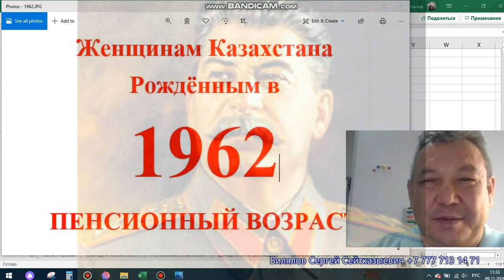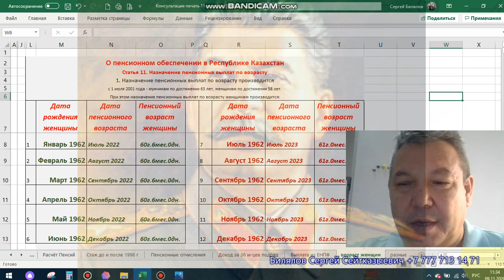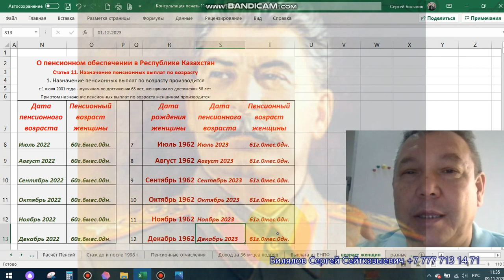1962 женщины РК. Пенсионный возраст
Предыдущее видео с полным разъяснением пенсионного возраста для женщин Казахстана

Январь 1962 Июль 2022 60г.6мес.0дн.
Февраль 1962 Август 2022 60г.6мес.0дн.
Март 1962 Сентябрь 2022 60г.6мес.0дн.
Апрель 1962 Октябрь 2022 60г.6мес.0дн.
Май 1962 Ноябрь 2022 60г.6мес.0дн.
Июнь 1962 Декабрь 2022 60г.6мес.0дн.

Июль 1962 Июль 2023 61г.0мес.0дн.
Август 1962 Август 2023 61г.0мес.0дн.
Сентябрь 1962 Сентябрь 2023 61г.0мес.0дн.
Октябрь 1962 Октябрь 2023 61г.0мес.0дн.
Ноябрь 1962 Ноябрь 2023 61г.0мес.0дн.
Декабрь 1962 Декабрь 2023 61г.0мес.0дн.

Январь 1963 Июль 2024 61г.6мес.0дн.
Февраль 1963 Август 2024 61г.6мес.0дн.
Март 1963 Сентябрь 2024 61г.6мес.0дн.
Апрель 1963 Октябрь 2024 61г.6мес.0дн.
Май 1963 Ноябрь 2024 61г.6мес.0дн.
Июнь 1963 Декабрь 2024 61г.6мес.0дн.

Июль 1963 Июль 2025 62г.0мес.0дн.
Август 1963 Август 2025 62г.0мес.0дн.
Сентябрь 1963 Сентябрь 2025 62г.0мес.0дн.
Октябрь 1963 Октябрь 2025 62г.0мес.0дн.
Ноябрь 1963 Ноябрь 2025 62г.0мес.0дн.
Декабрь 1963 Декабрь 2025 62г.0мес.0дн.

Январь 1964 Июль 2026 62г.6мес.0дн.
Февраль 1964 Август 2026 62г.6мес.0дн.
Март 1964 Сентябрь 2026 62г.6мес.0дн.
Апрель 1964 Октябрь 2026 62г.6мес.0дн.
Май 1964 Ноябрь 2026 62г.6мес.0дн.
Июнь 1964 Декабрь 2026 62г.6мес.0дн.

Июль 1964 Июль 2027 63г.0мес.0дн.
Август 1964 Август 2027 63г.0мес.0дн.
Сентябрь 1964 Сентябрь 2027 63г.0мес.0дн.
Октябрь 1964 Октябрь 2027 63г.0мес.0дн.
Ноябрь 1964 Ноябрь 2027 63г.0мес.0дн.
Декабрь 1964 Декабрь 2027 63г.0мес.0дн.

Январь 1965 Январь 2028 63г.0мес.0дн.
Февраль 1965 Февраль 2028 63г.0мес.0дн.
Март 1965 Март 2028 63г.0мес.0дн.
Апрель 1965 Апрель 2028 63г.0мес.0дн.
Май 1965 Май 2028 63г.0мес.0дн.
Июнь 1965 Июнь 2028 63г.0мес.0дн.
Июль 1965 Июль 2028 63г.0мес.0дн.
Август 1965 Август 2028 63г.0мес.0дн.
Сентябрь 1965 Сентябрь 2028 63г.0мес.0дн.
Октябрь 1965 Октябрь 2028 63г.0мес.0дн.
Ноябрь 1965 Ноябрь 2028 63г.0мес.0дн.
Декабрь 1965 Декабрь 2028 63г.0мес.0дн.